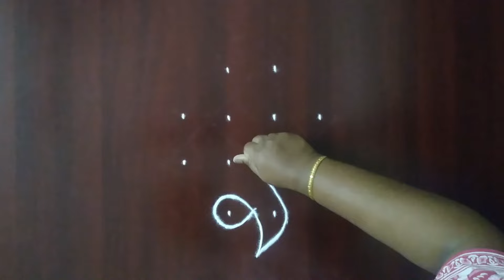Beautiful 4 to 2 dots Sikku Kolam #30